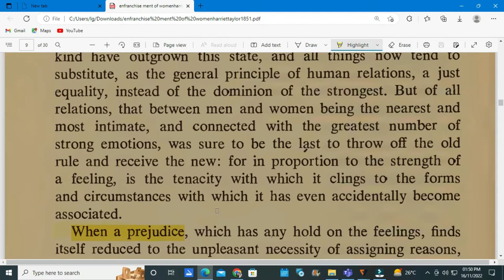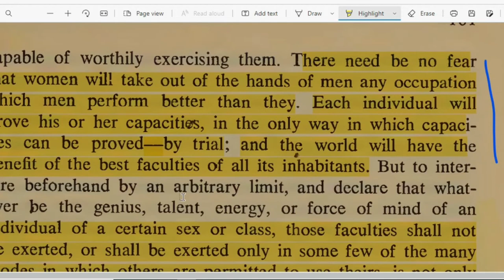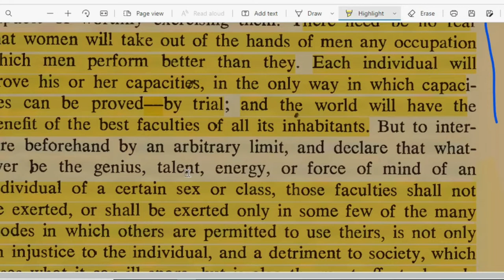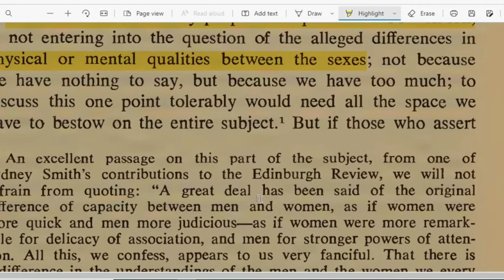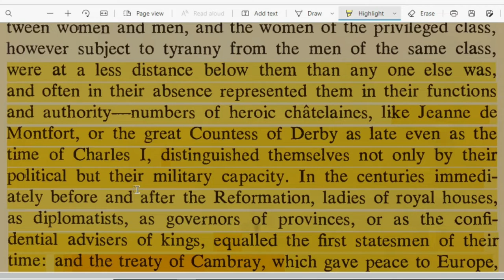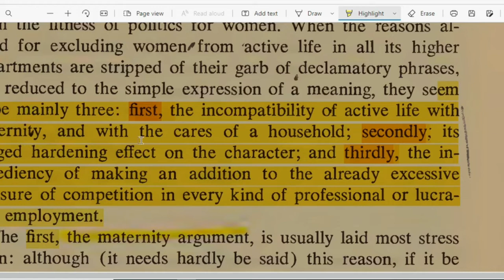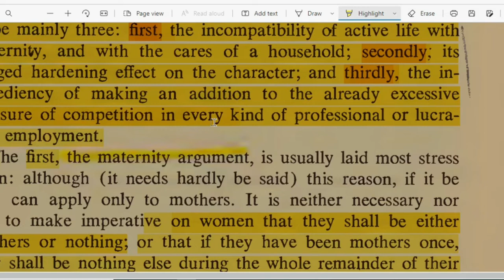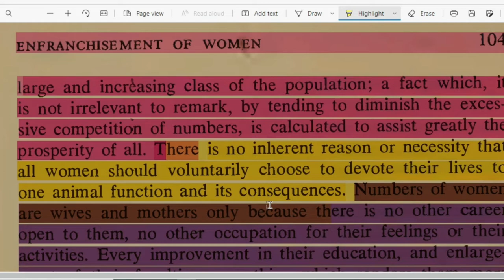Enfranchisement of Women By Harriet Taylor Mill| Dr Anju Gurawa